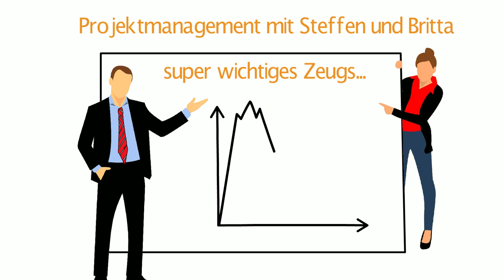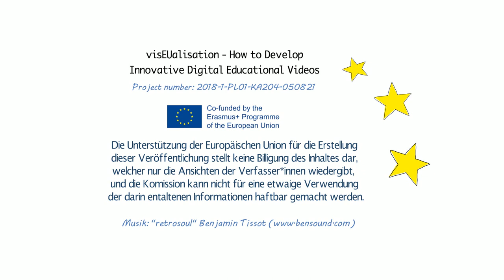Let's show all our colours - visEUalisation multiplierevent Berlin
We'd like to invite you to register for the multierplier event "Let's show all our colours" 16th of October 2020 in Berlin, Germany

In line with the vision for the ErasmusDays 2020 our event „Let´s show all our colours“ presents adult educators and key multipliers within the demographic to different solutions for creating learning videos. We present different techniques, solutions for different budgets, online tools and content specifically created with adult educators and adult learners in mind as well as ready to use templates. You need no prior tech knowledge to participate. You can learn what we learned in our project visEUalisation. Warm welcome! The event will be held in german language.

The videoscribe was realised within the framework of the Erasmus+ project "visEUalisation - how to develop innovative digital educational videos".